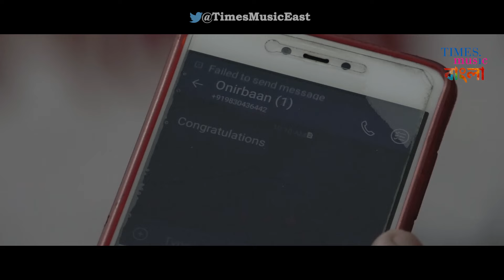Jani Na | Anindya Shahar | Mousumi Chatterjee | Latest Bengali Song 2020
Times Music presents melodious "Jani Na" by  Anindya Shahar AKA Anindya Bose  and Mousumi Chatterjee. Excellent composition by very talented Mousumi Chatterjee made the song special.

Credits
Song Name : Jani Na
Album : Mousumi Haway Anindya Shahar
Singer : Anindya Shahar & Mousumi Chatterjee
Lyricist : Balai Chatterjee
Music Director : Mousumi Chatterjee
Arrangement : Pradyut Chatterjea
Featured Actors : Anindya Shahar, Mousumi Chatterjee Samarpita Bose & Anirban Chakraborty
Video Director : Anirban Chakraborty